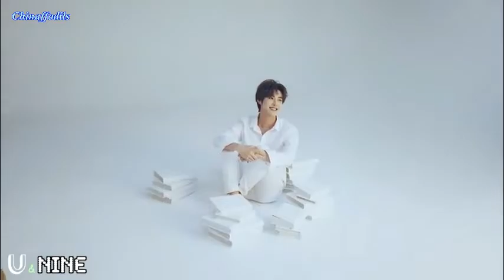[INDO SUB] 190619 UNINE VLOG #71